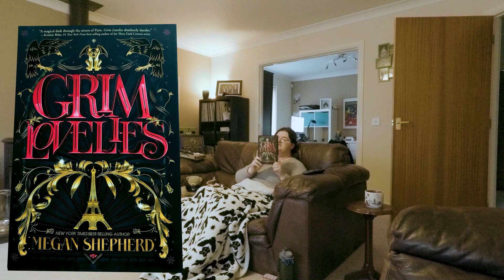Saturday Alan learns that Michelle has a headache, the hard way